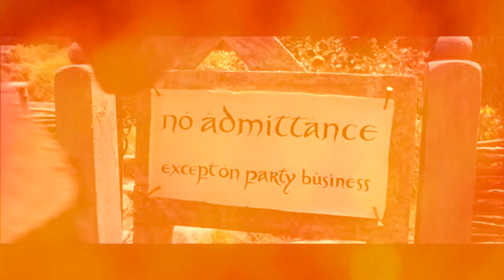JALAN JALAN! DINNER ALA HOBBIT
Makan malam ala Hobbit???
Yuk ikutin keseruan Akbari dan Steffy dinner ala Hobbit langsung di Rumah Hobbit, New Zealand!

JALAN JALAN! Let's go!

JALAN JALAN! Kompas TV adalah sebuah program magazine yang menyajikan tayangan seputar traveling, dikemas dengan ringan dan menarik bersama Akbari Madjid, Cherly Juno, dan Steffy Ai. JALAN JALAN! tayang setiap Hari Minggu pukul 10.30 WIB di Kompas TV.